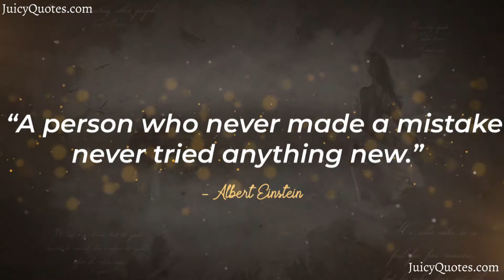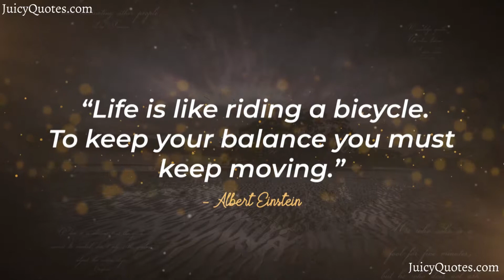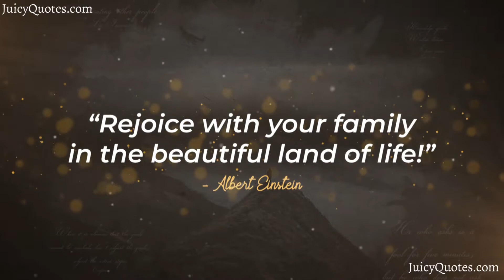Top Albert Einstein Quotes and Sayings 2020 - (About Living Life)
Enjoy these Albert Einstein quotes and sayings video. Feel free to use these quotes and sayings by Albert Einstein for Facebook posts, Instagram stories and WhatsApp Statuses.